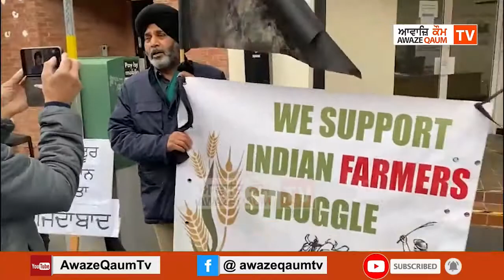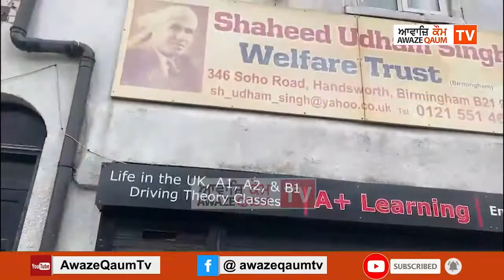ਇੰਗਲੈਂਡ ਵਿੱਚ ਵੀ ਬਰਮਿੰਘਮ ਸ਼ਹਿਰ ਵਿੱਚ ਕਿਸਾਨਾਂ ਦੇ ਸਮਰਥਕਾਂ ਵਲੋਂ ਭਾਰਤੀ ਅੰਬੈਸੀ ਮੂਹਰੇ ਕੀਤਾ ਗਿਆ ਰੋਸ਼ ਪ੍ਰਦਰਸਨ